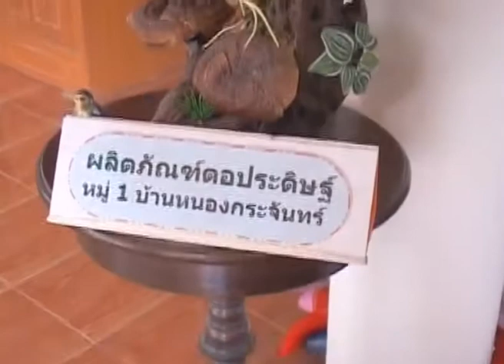Forestation in Thailand: Kalaya Sophonpanich at TEDxBKK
Founder of The Rajapruek Institute Foundation, Dr. Kalaya Sophonpanich speaks on the topic of Forestation and the impact of global climate change.